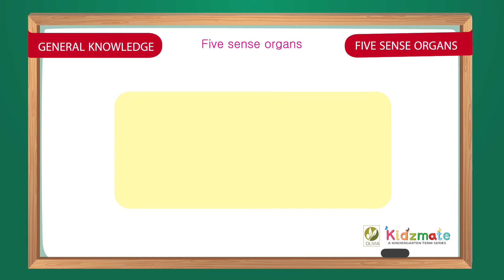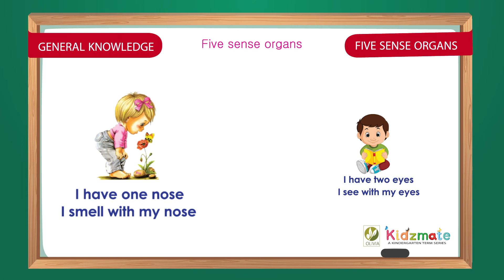Five sense organs - Kidsmate UKG Term 2 GK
Here we are presenting UKG General knowledge, GK, English stories, English grammar, Poems and rhymes for Kids, GK, General knowledge, UKG, KG, kindergarten GK, GK Kids.